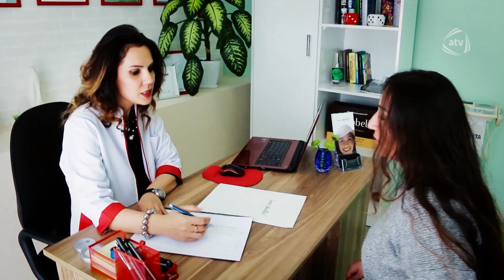Bizimlə dəyiş (15.05.2018) ANONS